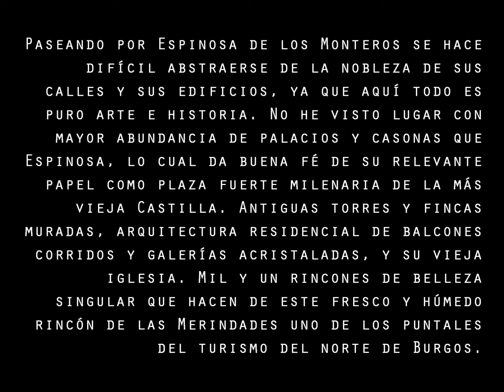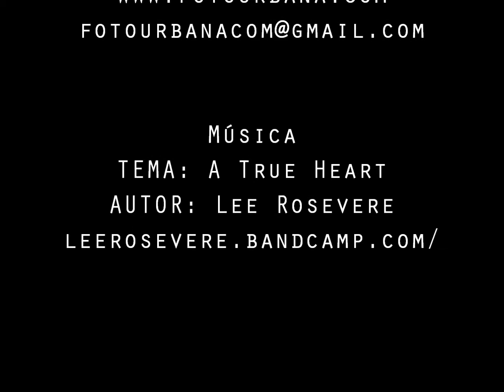Espinosa de los Monteros (Burgos)